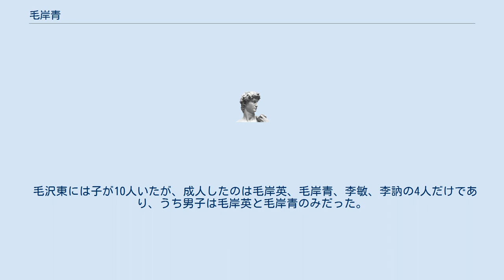毛岸青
毛 岸青（もう がんせい/マオ・アンチン、1923年11月23日 - 2007年3月23日）は、毛沢東と楊開慧の間に生まれた次男。
 毛岸青は、1923年、湖南省長沙市にある湘雅医科大学付属医院（現：中南大学付属湘雅医院）にて出生。
母は1930年に国民党軍によって処刑され、上海に避難。
当時、父の毛沢東は現地指導のため江西省の井崗山にいた。
兄弟は一時期路上生活を送っており、このとき警察官に激しく暴行を受けたことがきっかけとなり、のちに精神疾患を発症したとされている。
 岸青と兄・岸英は1936年にパリに送られ、その後モスクワへと移る。
1940年代にモスクワ東部のイヴァノヴォにあるインタードームで約6年生活。
ソ連軍の一員として独ソ戦に参加したと伝えられ、1947年までソ連に滞在し、帰国後は中国共産党に入党した。
 兄・岸英は朝鮮戦争に従軍していた1950年、前線でチャーハンの調理中、立ち昇った煙を捕捉されて爆撃を受け、戦死した。
このころから岸青の精神状態は悪化し、統合失調症を発症。
かなりの期間を精神科病院で過ごすようになった。
大連で療養生活を送ったと伝えられているが、軍事科学院でロシア語の翻訳の仕事に従事していたともいわれる。
 1960年に兄の妻、劉思斎の妹である邵華と結婚。
当時、邵華はまだ北京大学の学生だった。
 1970年、一人息子の毛新宇が生まれる。
毛新宇は毛沢東の唯一の嫡孫（嫡男の嫡男）として知られるが、毛沢東は孫に関心がなく、一度も会おうとしなかったという。
 2007年3月、北京市にある人民解放軍三〇一医院で死去、享年82。
 毛沢東には子が10人いたが、成人したのは毛岸英、毛岸青、李敏、李訥の4人だけであり、うち男子は毛岸英と毛岸青のみだった。